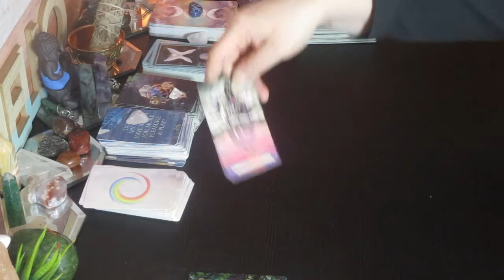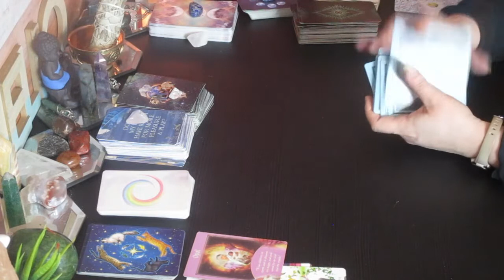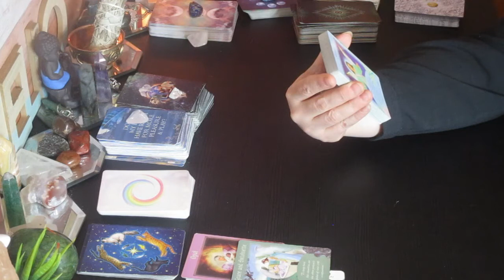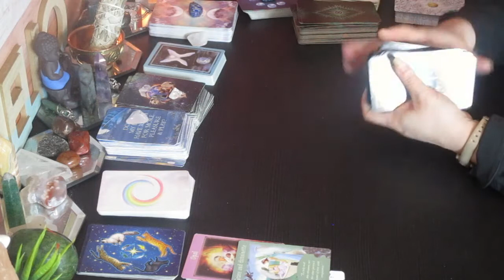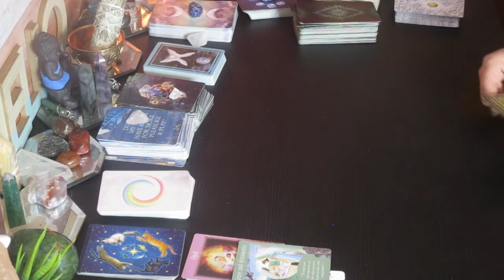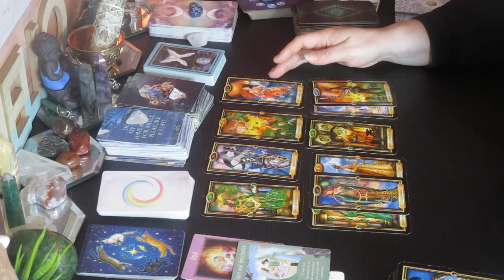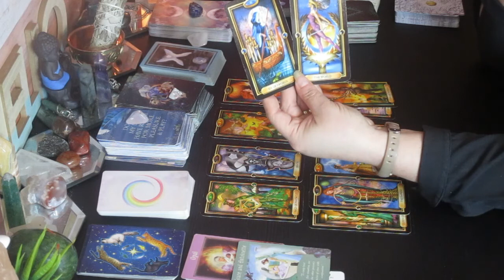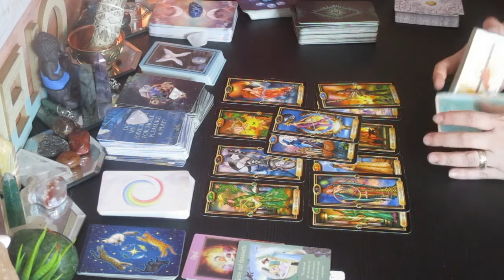LIBRA ♎ 11:11 "Your Angels Are Speaking to You Through your Dreams!" November 16-30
Much love!
~Renee G